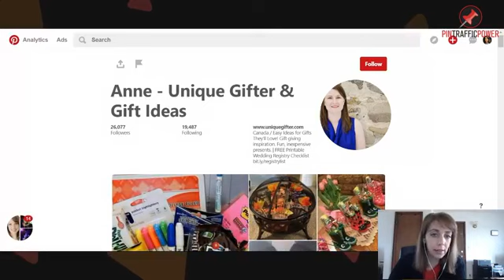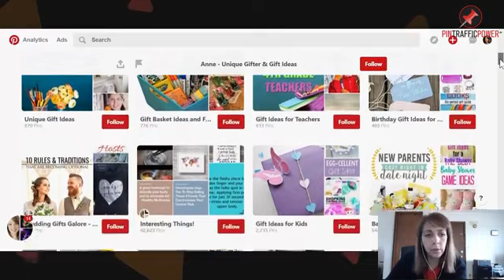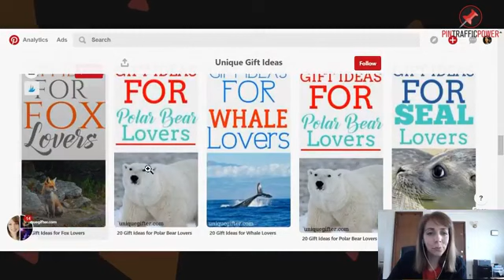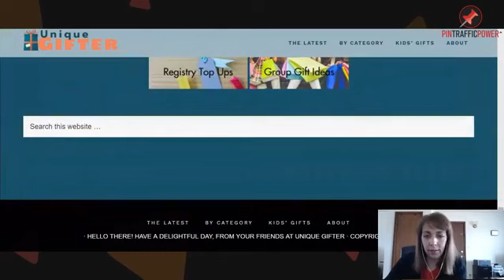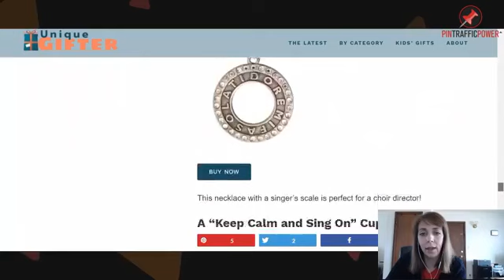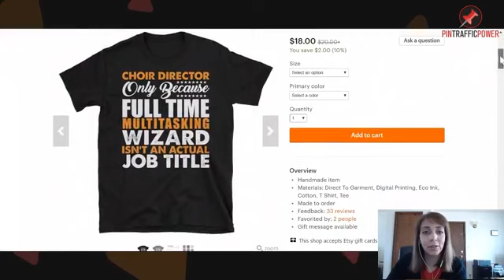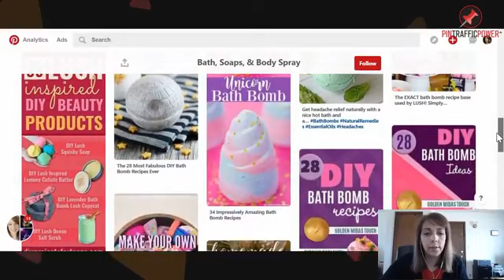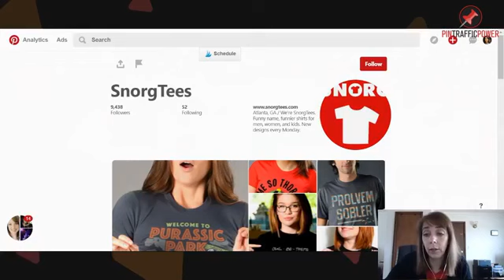Finding Pin Influencers to Study